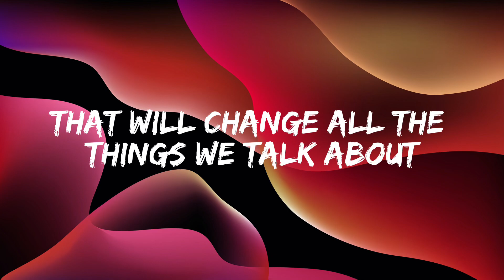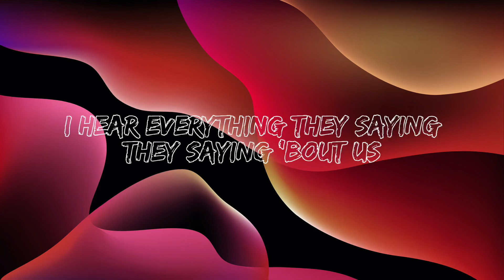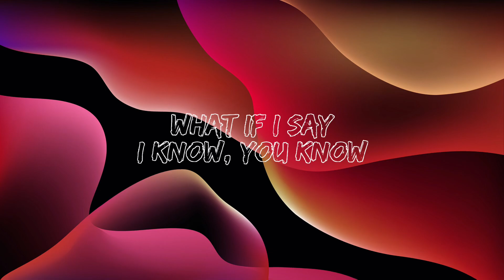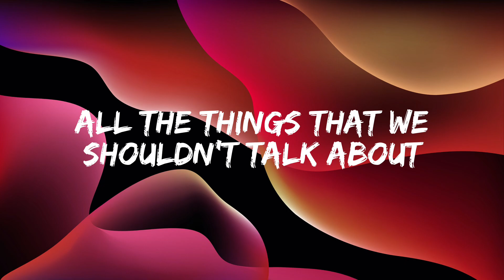Johnny Orlando & Mackenzie Ziegler - What If | Lyrics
Hello guys ✌️,

 Welcome back, lovely viewers! 🎵 Today, I am overjoyed to present my fourth lyrical music video, “WHAT IF,” a mesmerizing collaboration between the talented JOHNNY ORLANDO and MACKENZIE ZIEGLER. 🎶 As you know, my channel has predominantly showcased thrilling travel and aviation videos, but today, we’re delving into a whole new realm of emotions with this captivating music lyrical video. 🌟

“WHAT IF” takes us on a journey of love, doubt, and the beauty of taking chances, all conveyed through heartfelt lyrics and enchanting melodies. 🎥✈️ While I cherish sharing my travel experiences, I firmly believe that music possesses the power to touch our hearts and bring us together like nothing else.

Join us as we explore this touching musical narrative, enveloped in stunning visuals that complement the song’s emotions. ❤️🎉

LYRICS

Let's talk about all the things that we shouldn't talk about
Those kind of words that will change all the things we talk about
Tell me do you ever think of us?
Should I ask some more or should I stop?

What if our tomorrow means that we are here together?
What if we are taking chances just to lose it all?
Am I really crazy thinking 'bout this all together?
What if I've been missing,
The writing on the wall?

What if I say

What if I told you I like you?
We stay, we go

I hear everything they saying, they saying 'bout us
It's not about right or wrong, it's about what we love
Would it be simple or would it be too complicated?
Should I keep going or maybe it's better to stop?

Yeah, yeah, ooh
I like you, ooh yea
Yeah, ooh

🟠 Follow Mackenzie Ziegler

⚪️ Official Music 🎵 Video (What If)

The original copyright (s) is (are) solely owned by the Companies / Original-Artist (s) / Record-Label (s). All the contents are intended to showcase the creativity of the Artist (s) involved and Promotional purpose only.